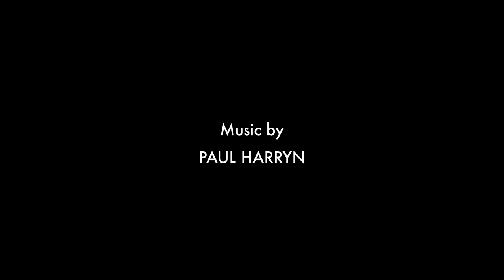Elements:Paul Harryn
A 10 minute short film featuring acclaimed Pennsylvania-based painter and musician Paul Harryn. Shot on location in Joshua Tree, Zuma Beach and Santa Monica California. Directed, photographed, and edited by Michael W. Barnard. Music by Paul Harryn. Produced by LightningBolt PIX in Santa Monica.